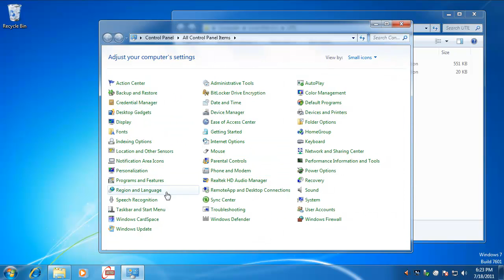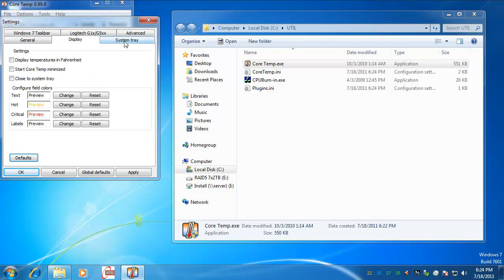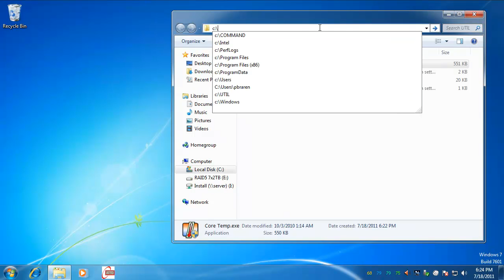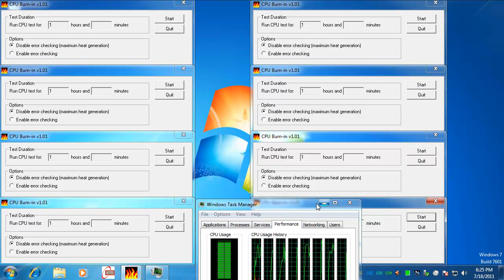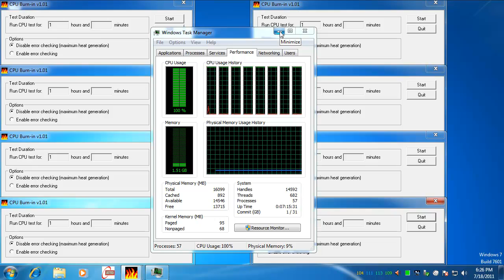How to use CPU Burn-in and Core Temp to test Corsair H60 Cooler with ASRock Z68 Extreme4 Motherboard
Note, I eventually replaced this mobo with the ASRock Z68 Professional Gen3 for more sata ports, otherwise very similar specs and temperature and performance. Note also that the temperatures shown in this video are Farenheit.